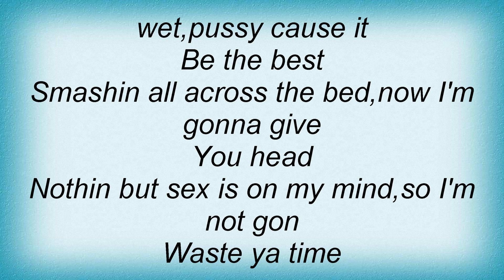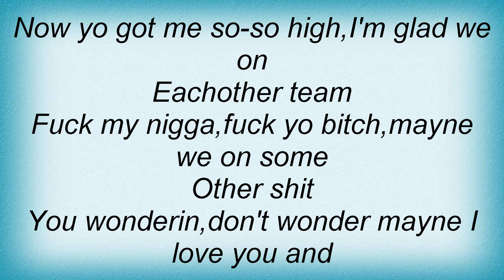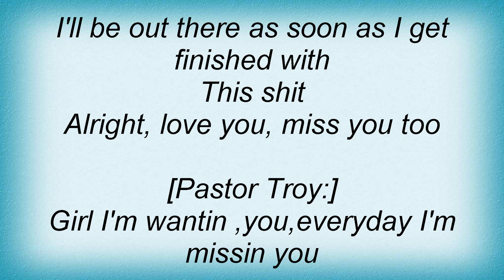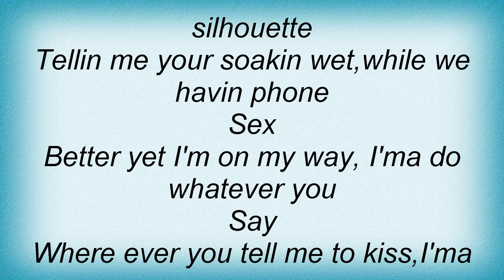16654 Pastor Troy - Wanting You Lyrics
16654 Pastor Troy - Wanting You Lyrics